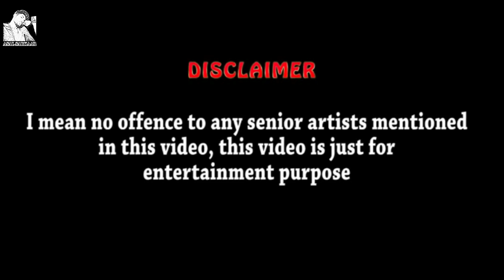List Of Pakistani Stupid Funny Tv Ads | List Of Pakistani Ads 2021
Pakistani Stupid Funny Tv Ads | Asal Sarkaar

Gameplay ►ATV city bike taxi

► I am Making Entertaining & Joy able Reviews Without Using any vulgar or Abusive Language About Pakistani exciting Topics, Tik tok and other Trending Topics. And These Reviews Are Purely Under YouTube Community Guidelines Policies.